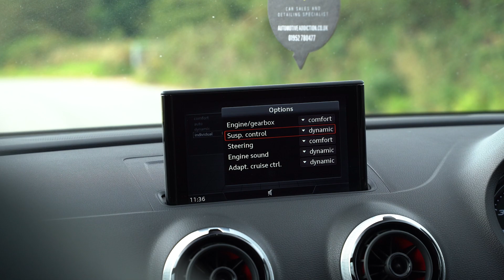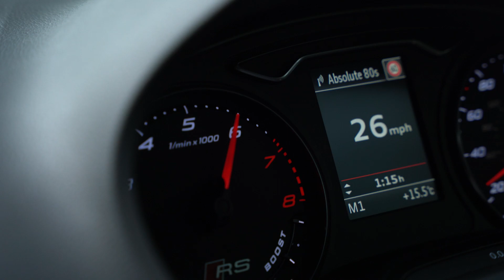Audi RS3 Pre-Facelift 8V with almost EVERY Factory Extra & £8,000 of Genuine Audi OEM Retrofits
** Full Advert including Factory Optional Extras &amp; Bespoke Finance Calculator can be found
As the leading RS3 specialist in the country, Automotive Addiction has sold hundreds of countless impressive examples of Audi’s muscular hot hatch, however none have matched the truly unicorn specification of this particular Sepang Blue Pre-Facelift offering.

Packed to the gills with over £13,200 of factory options, this immaculate Sportback model is the most highly specified RS3 8V.1 Pre-Facelift we have ever sold. It comes equipped with every single factory extra except Carbon Engine Covers, Audi Pre-Sense and Audi Side Assist!!

The cost of this RS3 when new was £55,000. The full specification of options is listed at the bottom of this article.  But that is not all...

This Pre-Facelift 8V.1 Variant has an array of Facelift 8V.2 Parts Retrofitted to uplift this 2015 example to modern day standards of technology which include a MIB 2 Headunit upgrade with the latest Audi MMI system including Apple CarPlay/Android Auto, Facelift Dynamic Swooping Rear Lights, Facelift Alcantara Steering Wheel, Facelift Audi Sport Wheels, Individual Tyre Pressure Monitoring System and even a ‘Frameless’ Facelift Auto Dimming Rear View Mirror. The full specification of options is listed at the bottom of this article.

Finally, this iron-block monster 5-cylinder is now producing 423PS from a Stage 1+ tune from Ecotune Scotland with an TVS Stage 2+ gearbox calibration.

Factory Optional Extras (£13,170):
- Sepang Blue Pearlescent Paintwork (£550)
- Panoramic Glass Sunroof: Sliding and Tilting (£950)
- Carbon-Fibre Interior Dashboard &amp; Doorcard Inlays (£850)
- Advanced Key: Keyless Entry & Exit (£425)
- Auto-Dimming, Electric Folding & Heated Door Mirrors (£375)
- Audi Phone Box: Wireless Connection to ariel for improved mobile-phone reception quality (£325)
- Rear-View Reverse Camera (£275)
- Hill Hold Assistant (£90)
- Gloss Black Exterior Styling Package (£795)
- Privacy Glass: Dark-Tinted Rear Windows (£375)
- RS Brake Calipers finished in Red (£325)
- Matt-Black Roof Rails (£250)
- Gloss Black Audi Ring & RS Badges (£180)
- Gloss Black Door Mirror Caps (£125)
- Dynamic Package (£1,495)
- Technology Package (£1,495)
- Audi Connect Infotainment Services (£300)
- Comfort and Sound Pack (£1,150)
- Driver Assistance Package (£900)
- RS Interior Design Package (£895):
- Super Sport Seats in Black Fine Nappa Leather w/ Crescendo-Red
Diamond Quilting (£795)
- 4-Way Electric Lumbar Support (£250)
Modifications & Retrofits (£13,575):
- Ecotune Stage 1+ Engine Calibration: 423PS & 571NM (£1,000)
- TVS Engineering Stage 2+ TCU DQ500 Gearbox Calibration (£700)
- Forge MotorSports Front-Mount Intercooler Kit (£1,250)
- Leyo MotorSports 4inch Cold-Air Intake System (£605)
- Milltek-Sport Secondary Bypass Pipes (£220)
- Michelin Pilot Sport 4S Tyres (£850)
- Autowatch Ghost 2 Immobiliser (£550)
- Forge Wheel Spacers with Extended Bolts: Front & Rear (£250)
- Audi-Sport Beam Puddle Lights (£160)
- RS Embossed Floor Matts: Autostyle (£150)
- XPEL Paint Protection Film (PPF): Loading Part of Rear Bumper (£150)
**Genuine Audi OEM Retrofits from the Audi RS3 8V.2 Facelift (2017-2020):
- Audi MIB2 Multi-Media Interface (MMI) Upgrade (£2,500):
     - Genuine OEM Audi Retrofit: Audi RS3 8V.2 Facelift MMI System
     - 7inch LED Widescreen Display with Audi Satellite Navigation Plus
     - Audi Smartphone Interface (Apple CarPlay &amp; Android Auto)
     - USB Port in Centre Console for Mobile Phone Connectivity
     - MIB2 MMI Centre Console Controls with Touch Entry
     - MIB2 Headunit

- 19inch Audi RS3 8V.2 Facelift ‘Sport Edition 5-Arm-Blade’ Wheels: 8.5J in
Gloss Anthracite Black (£1,200): Genuine Audi Retrofit
- Audi RS3 8V.2 Facelift Front Brake Discs: Revised Non-Wavy Design to
eliminate brake judder (£1,000): Genuine Audi Retrofit
- Audi RS3 8V.2 Facelift LED Rear Taillights w/Dynamic Swooping Indicators
(£1,000): Genuine Audi Retrofit
- Audi RS3 8V.2 Facelift Alcantara Steering Wheel & Airbag with fully
functional steering controls (£1,250): Genuine Audi Retrofit
- Tyre Pressure Monitoring System with Individual Tyre Pressure &amp;
Temperature (£750): Genuine Audi Retrofit
 - Audi RS3 8V.2 Facelift Frameless Automatic Dimming Rear View Mirror
(£150): Genuine Audi Retrofit